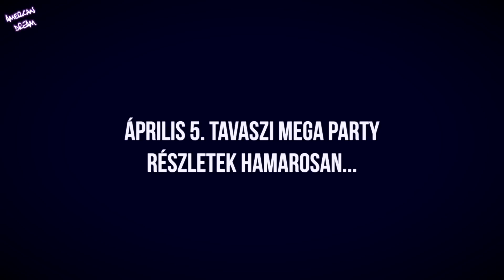American Dream - Dj Revolution 2015.02.27.